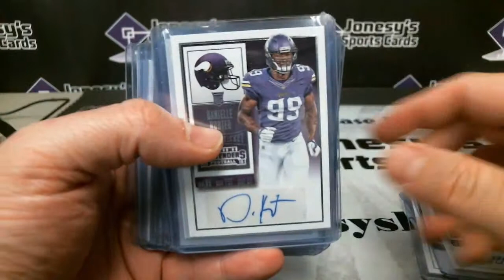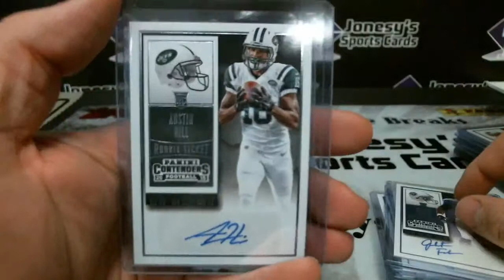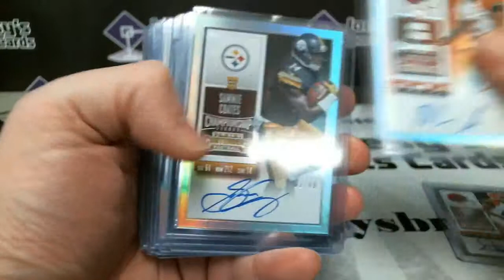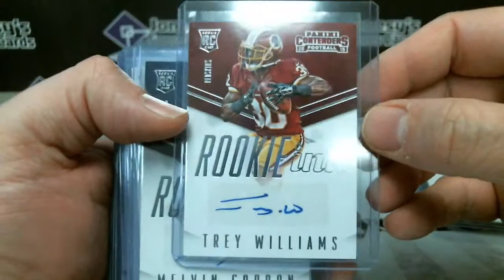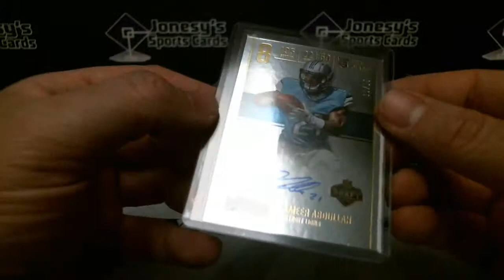2015 CONTENDERS FOOTBALL PYT #6 2/23/16